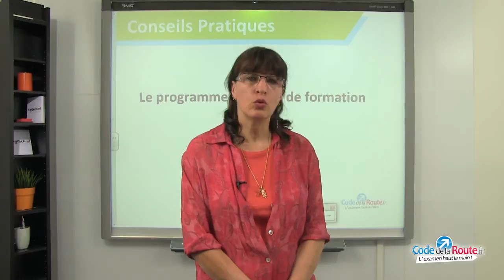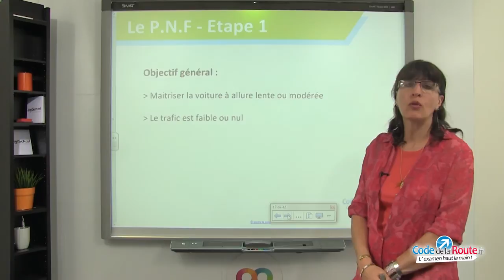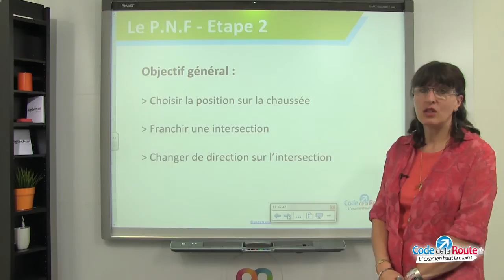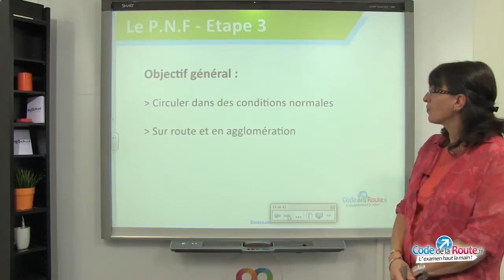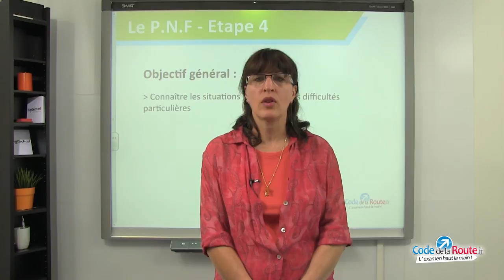Code de la Route - Le programme national de formation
Dans cette vidéo de code de la route, Christine Vinay, notre monitrice d'auto-école vous explique tout ce qu'il y a à savoir sur le programme national de formation (PNF). Découvrez les 4 étapes qui composent ce programme afin de mieux anticiper votre formation à la conduite.

➽ Pour vous entraîner au code de la route et effectuer de nombreux tests de code, inscrivez-vous